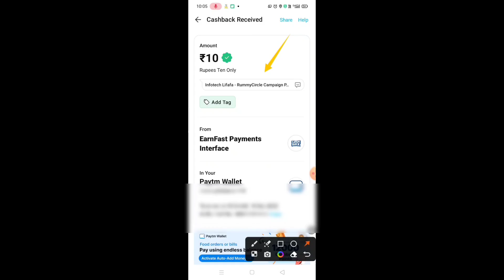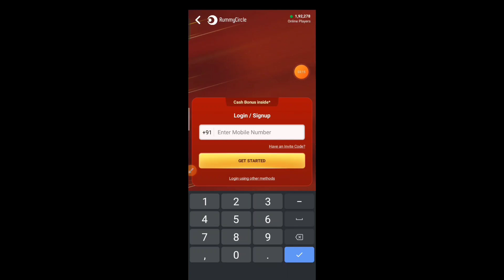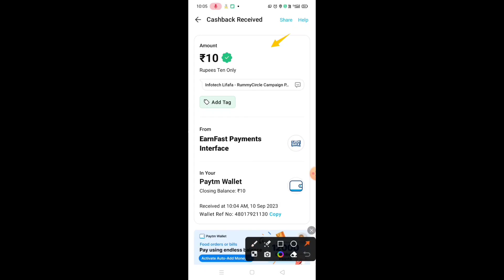New Unlimited Loot For Indian Users Maharashtra, Gujrat, Karnataka Users Ke liye New Offer